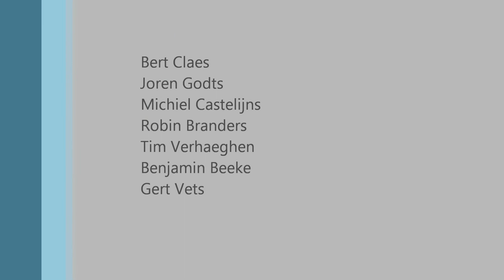WCIS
Eerste projectvideo WCIS van ontwerpfase.